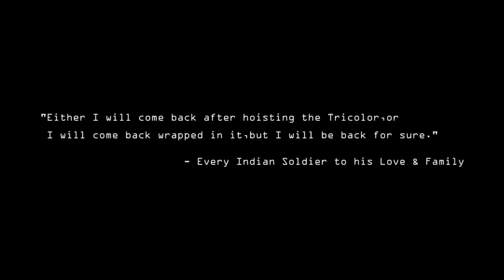Salamat | Independence Day Special | Sonali Sonawane | Chandrakant Gaikwad | Sarbjit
Independence Day Special, 'Salamat" Cover Song sung by Sonali Sonawane and Chandrakant Gaikwad. A Tribute to our Indian Soldiers and Army Officers who stay away from their Love and Families and love our motherland INDIA unconditionally. Wishing you all a very Happy Independence Day.

Original Credits :

Singers: Arijit Singh, Tulsi Kumar
Lyrics: Rashmi Virag
Music Label: T-Series

Cover Credits :

Singers : Sonali Sonawane and Chandrakant Gaikwad
Starring : Abhijit Patil(Mr.Panvel 2017-18, Mr.Fitness Of Face Of Navi Mumbai 2018),
                  Sunethra Easwaran(Miss.Face Of Navi Mumbai 2018)
Witten, Edited, and Directed by : Prathamesh Chavan
Asst. Director : Harshal Jadhav
DOP. : Prasad Medhekar
Production Manager : Vijay Sonawane
Mixed and Mastered by : Vishal Bhoir (P.R.Studio)

All Rights to Respective Music Label and No Copyright Infringements intended.